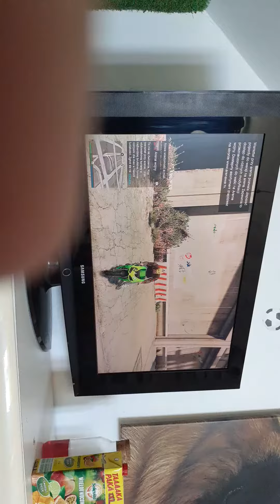22 kwietnia 2020